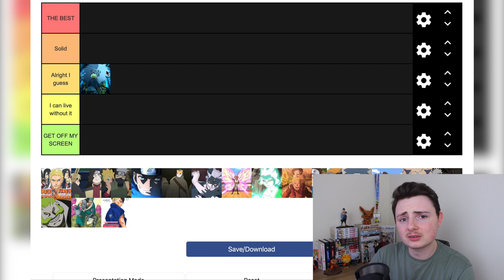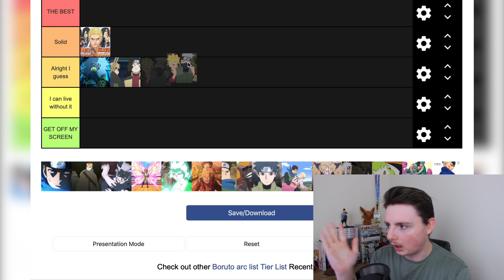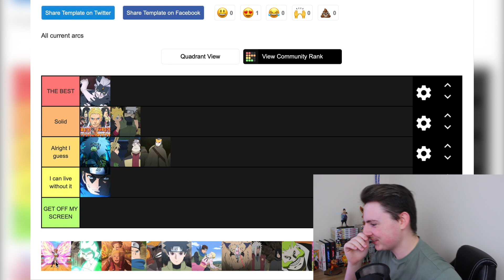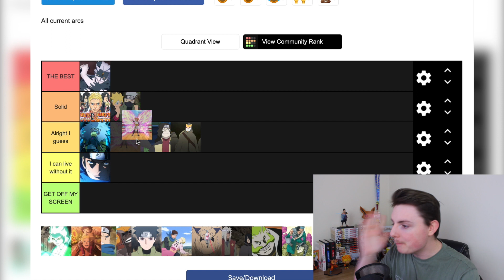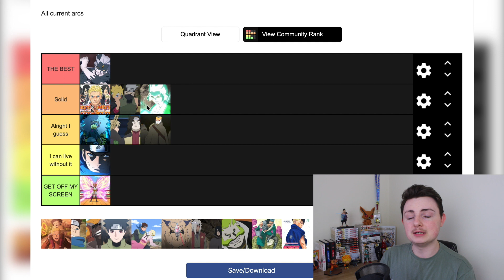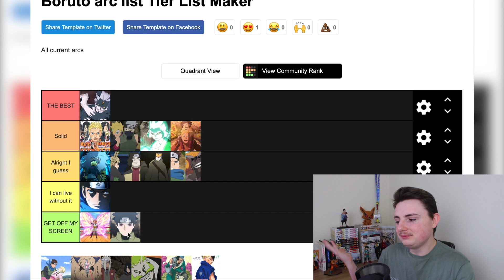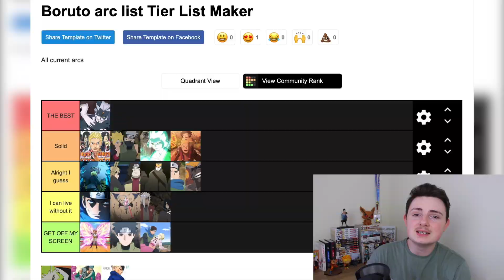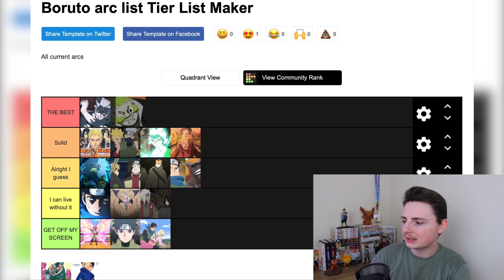My ULTIMATE Boruto Arc Tier List (Anime & Manga)